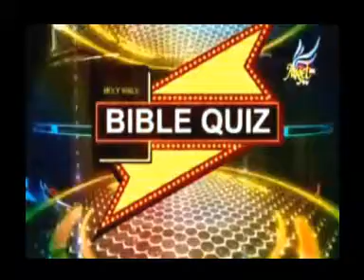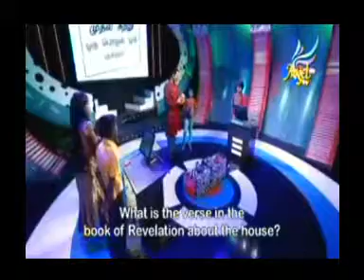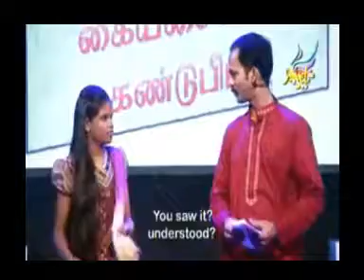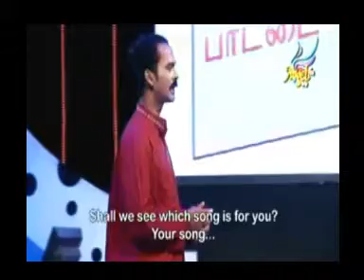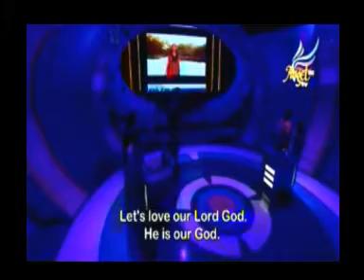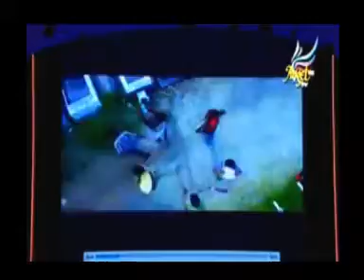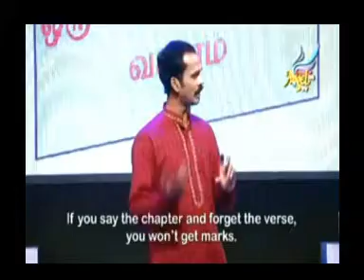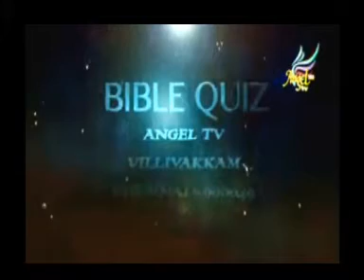BIBLE QUIZ - QUARTER FINALS.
Quiz buzz,,, quiz program for children.